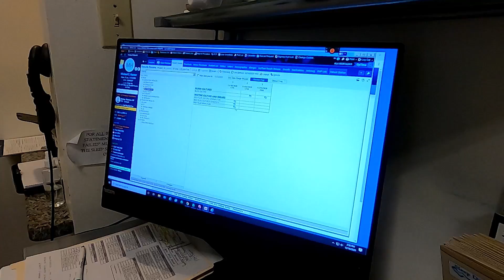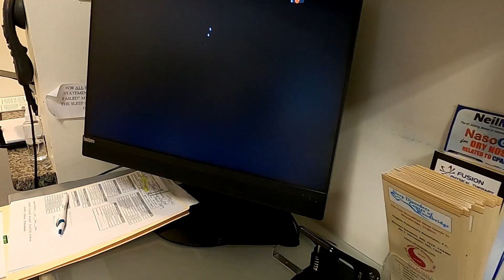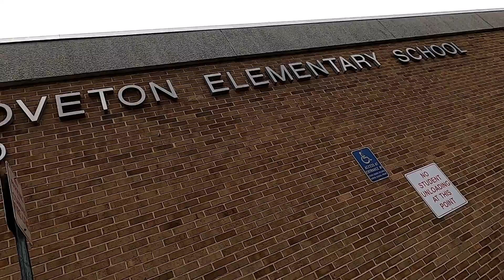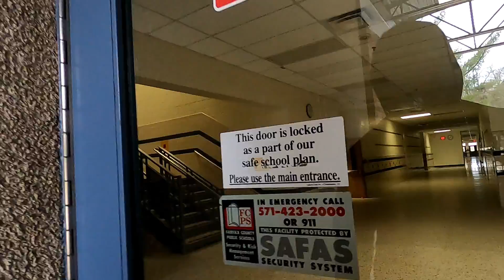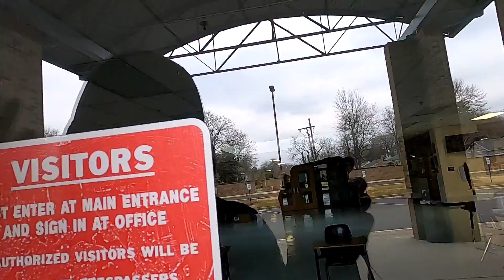Hunting for Normality 2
Back with part two of Hunting for normality. I go on my second doctors visit and learn more about my diagnosis of blood clots and a collapsed lung. I also find out some news that left me a little bit happy. Also I take yall back to where I spent my childhood at.

I hope yall have a great day/night. Be safe. Out.